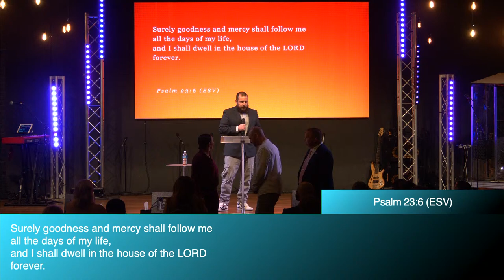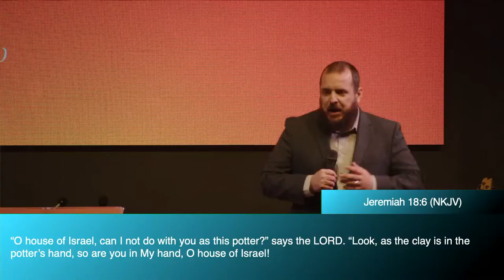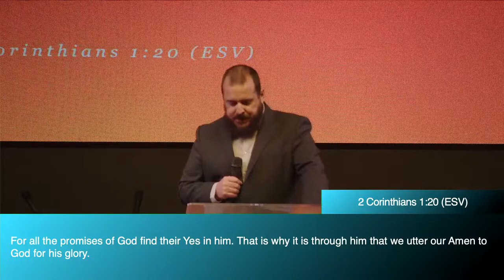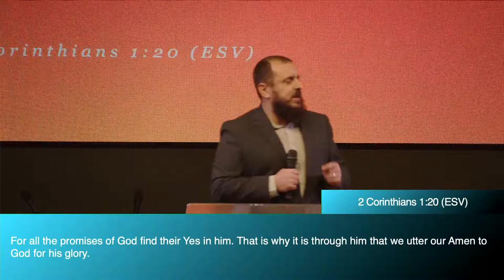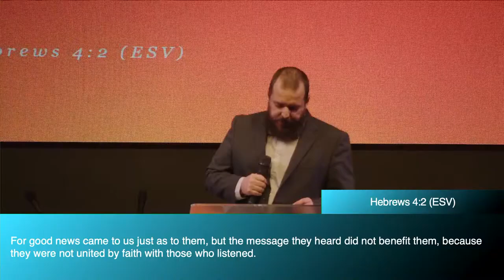Unseen Footprints | Pastor James Hunter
Check out vomanchester.org.uk for more info including weekly teaching, fellowship, and prayer gatherings.

If you have any prayer needs we have a team waiting to stand with you.